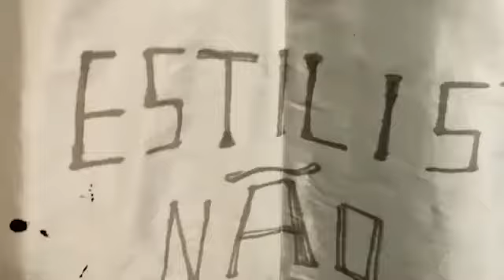A morte do Estilista Rafael Almeida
‘A Morte do Estilista’ é tema de coleção outono/inverno no Vale do Aço

  Taisser Gustavo
  27 de julho de 2020

O estilista regional Rafael Almeida lançou recentemente sua coleção outono/inverno intitulada ‘A Morte do Estilista’, com o objetivo conceitual de transmitir o sentimento da classe durante o período da pandemia, e as frustrações que o profissional enfrenta na carreira.
No trabalho do artista, destacam-se as cores preto e branco, passando o contraste de experiências do estilista. Além dos cortes conceituais, Rafael Almeida adornou suas peças com frases autorais de protesto em relação ao atual cenário da categoria.  A coleção conta com a colaboração da Agência OZ e faz parte do seu editorial de moda.

Confira a entrevista completa com o estilista Rafael Almeida, que dá detalhes sobre seu trabalho mais recente: